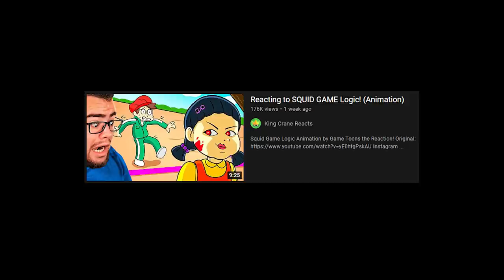Reacting to SQUID GAME Logic "Honeycomb"! (Animation)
Squid Game Logic Honeycomb Animation by Game Toons the Reaction!